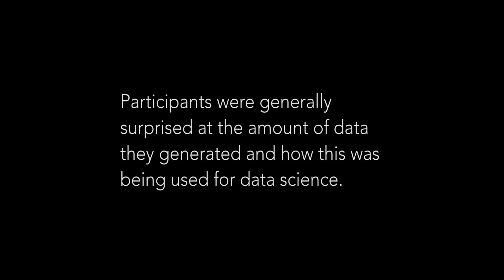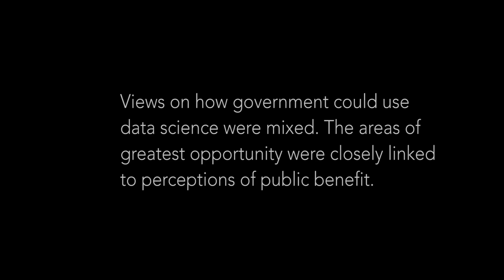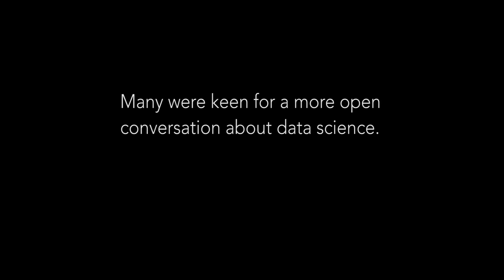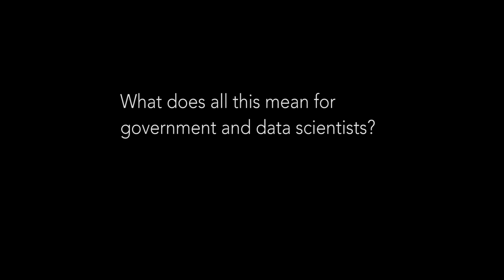Data Science Ethics Dialogue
Ipsos MORI for the Cabinet Office

Now watch: "Ipsos MORI Summer Party 2019"